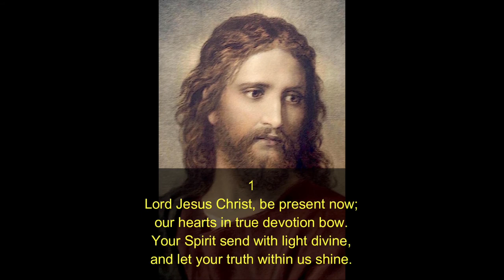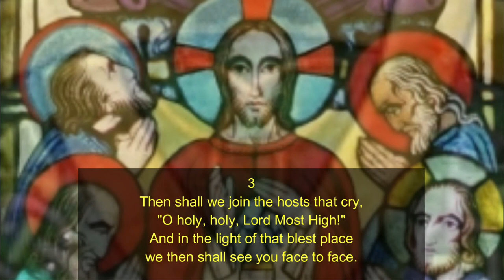1 9 2021